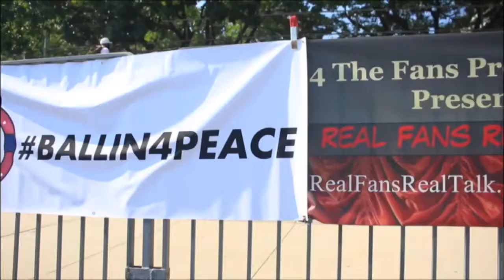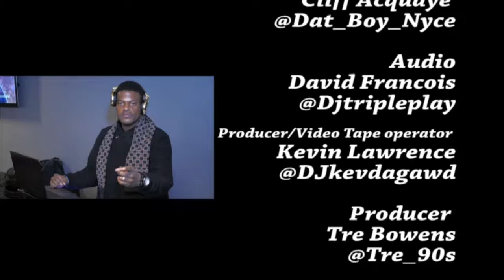RFRT w Pro Basketball player Maxwell Pearce and rapper Dkno Money